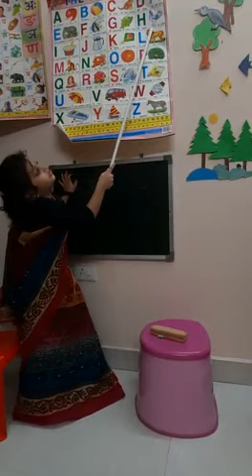AADHYA PANSARI:Pre School ( Bal Bharati Public School NTPC GADARWARA)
BBPS Jharli Haryana_SPLASH 2020_AN INTER-SCHOOL EVENT FOR LITTLE BUNNIES_ BIB & TUCKER (FANCY DRESS COMPETITION)